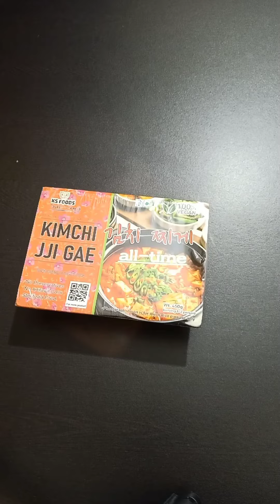Kimchi jji gae recipe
A Korean stew made with fermented kimchi.
A bold tangy flavour, simmered in broth with Korean red chilly paste and other aromatic spices, with fresh chunks of veggies; a perfect meal to satisfy your palate.

Instruction

- Remove the film

- Take a saucepan

- Pour the kimchi jji gae into the saucepan

- Boil for 2 min

- Add some chopped fresh scallions/Green onions

- Serve hot

- Pair it with a bowl of rice & Enjoy your Kimchi jji gae.

Kimchi jji gae, kimchi, geotjeori, kimchi bokkeumbap, kimchi fried rice, kimchi stew, napa cabbage, stew, korean food